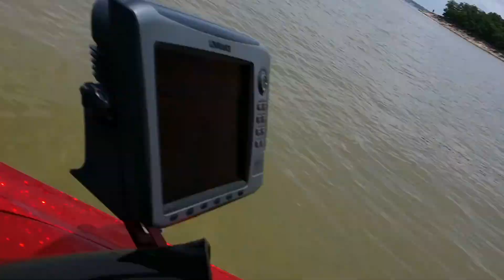june 8 2014 MarkTwain lake 195